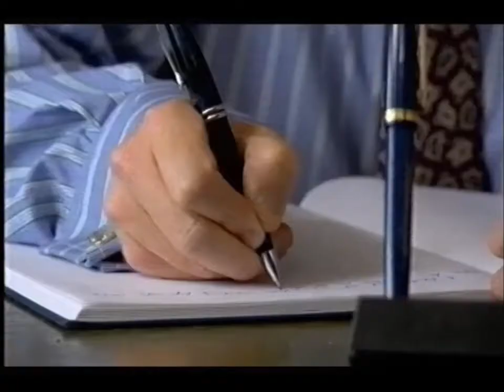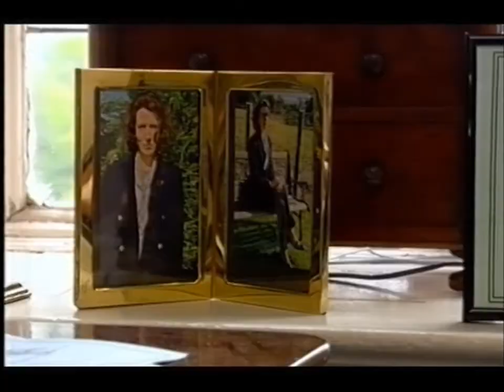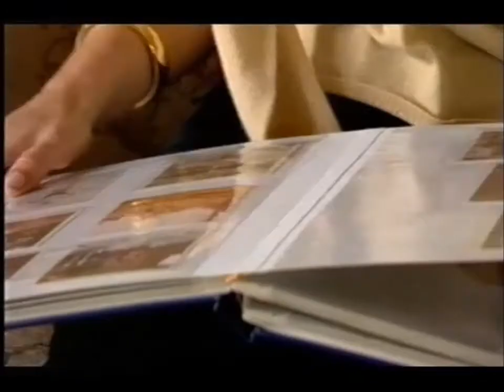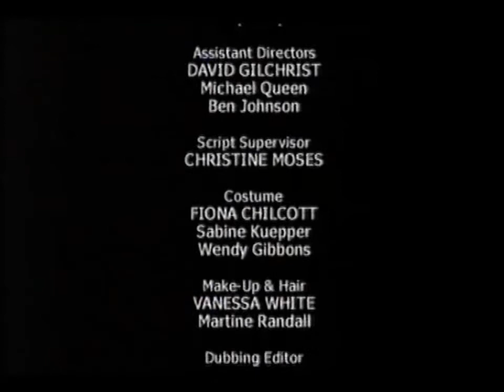'Human Remains' - "An English Squeak" - Rob Brydon & Julia Davis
This is a hilarious 'spoof documentary' featuring a dysfunctional upper-class couple, Peter and Flick, played by Rob Brydon and Julia Davis. She once had a fiancee called Geoffrey, whom she refers to as “a medical giant,” and says that everything about him was “large.” Unfortunately he drowned while they were out on the river with their best man, Peter, in tow. However, within an hour of Geoffrey’s death, Peter proposed to Flick and she married him instead, bitterly regretting it ever since.

Peter is small and quite useless and doesn’t measure up to Geoffrey at all. In fact, Geoffrey is buried in their back garden, standing upright, perfectly erect. "How I like to remember him," says Flick. She also has a big bulky masseur who gives her curious treatments but she won’t let Peter touch her, as she has various medical ailments that include occasional fainting and blindness in one eye.

Note that this is an 'adult' programme, so is "not suitable for kids"! ... Originally transmitted in 2000, this is now shown complete, having been previously uploaded here in 4 parts and in the incorrect screen ratio, with all due acknowledgements to BBC TV.